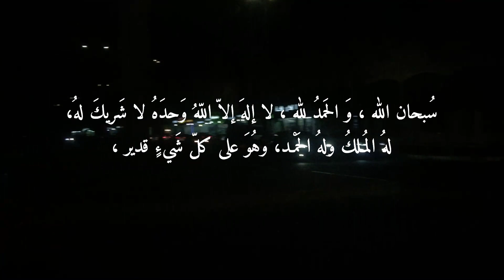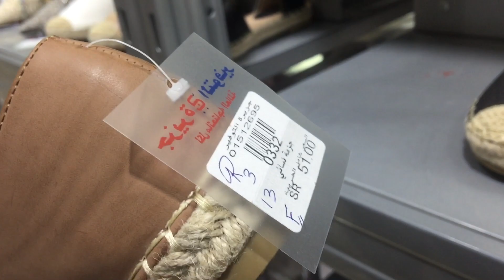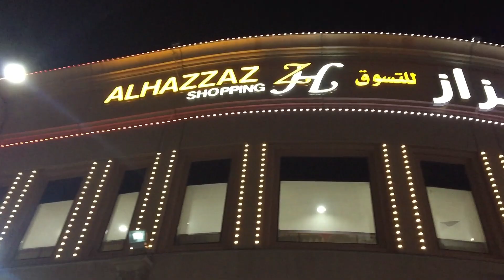جولة تسوق مع أمي و خواتي 👩‍👩‍👧‍👦 | محتارة و أبي رايكم 😔